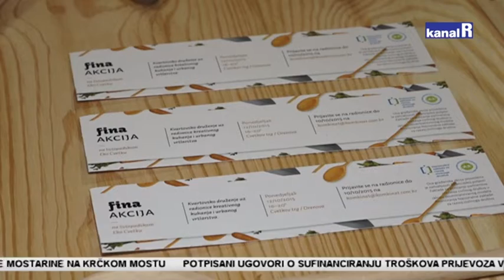Nevidljive granice u Guvernerovoj palači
Kada građani uz pomoć muzealaca stvore izložbu nastanu Nevidljive granice koje možete razgledati do 15. veljače